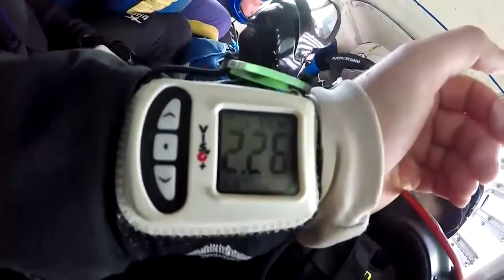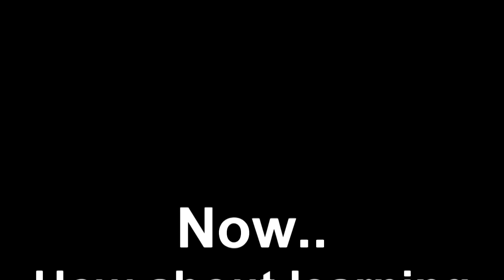My Skydiving trip!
“The best view comes after the hardest climb.” – Anonymous

This video is from: @AirAffairskydiving